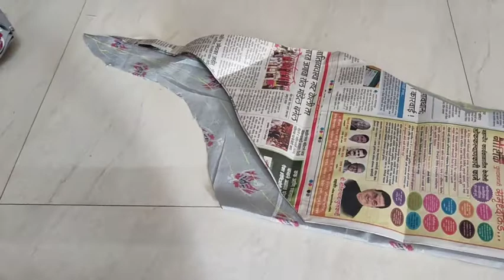कट वर्क ड्रेस डिझाईन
Welcome to LG fashion designing Nashik sewing tailoring and latest dress latest navarin # Fashion designer dresses courses online offline courses Hindi and Marathi language are available contact videos and online zoom 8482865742 master Laxmi GARDE easy and practical sewing 'simple techniques practical cut and saving project for sewing beginners easy sewing machine tutorial heavy design western design
कोलर कुर्ती बोट नेक कुर्ती जिगजाग पैटर्न वेस्टर्न ड्रेस लेटेस्ट कुर्ती पेटर्न प्लाजो न नेहरू पेंट हैवी पटियाला कॉलेज स्टूडेंट ड्रेस प्रोफेसर ड्रेस कॉटन ड्रेस ए टू ज ड्रेस डिजाइनिंग 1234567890#a to z navari designing sarees
Princess cut .24.26.28.30.32.34.38.40.42.44.48.50.52. chest size one touch. four Tak Katori blouses all size blouses all designing blouses all size dresses
पटियाला पंजाबी ड्रेस चुडीदार वन पीस लॉन्ग वन पीस सिगारेट पॅन्ट प्लाझो कॉलर कुर्ती लॉन्ग कुर्ती प्रिन्सेस ड्रेस